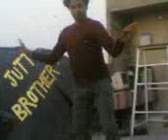basant dance lahore